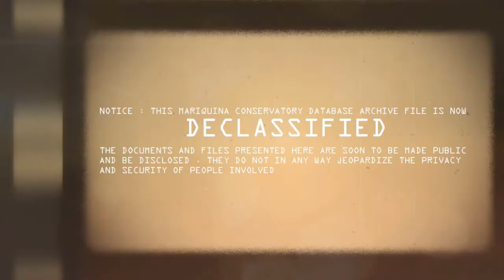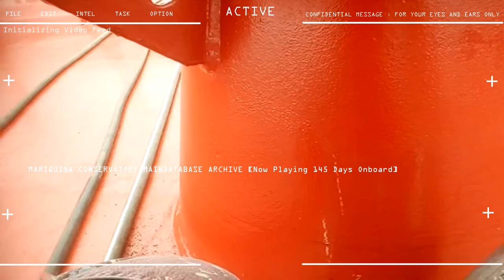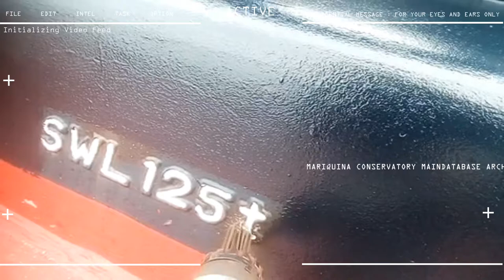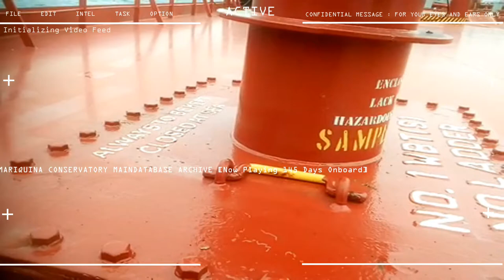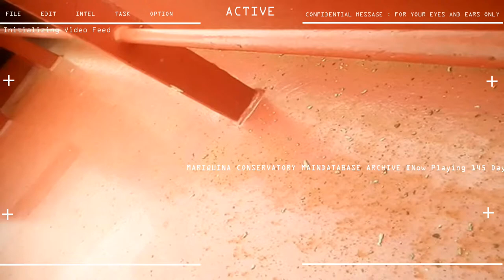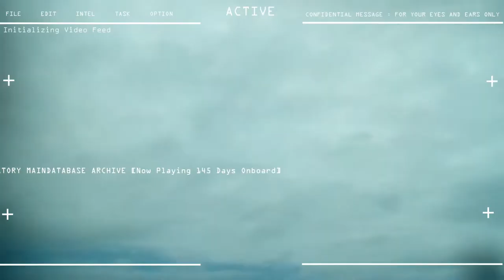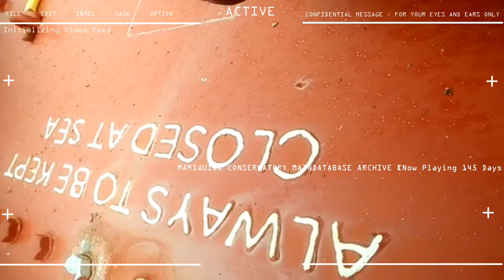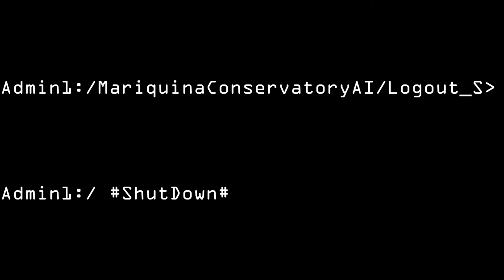10th Seaman Contract Day 145 Deck Maintenance Chipping brushing and painting X5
ACTUAL VIDEO IN WORKPLACE
ARRIVAL DAY PLUS 145 (4 months, 3 weeks, 3 day onboard)
10th SEAMAN CAMPAIGNS

STATUS : DECK MAINTENANCE , CHIPPING BRUSHING , PAINTING REPEAT X5